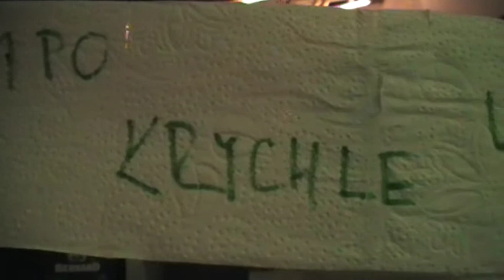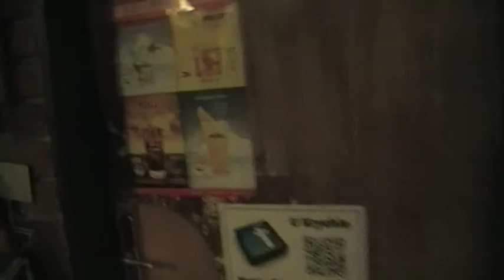Pan Krychle 3 I 2014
Aerokraťas 2014
kategorie: do 7 minut - volné téma  |  autor: Alexander Piršč

Další podivuhodné dobrodružství pana Krychle, které by nenapsal osud ani Jaroslav Dietl.